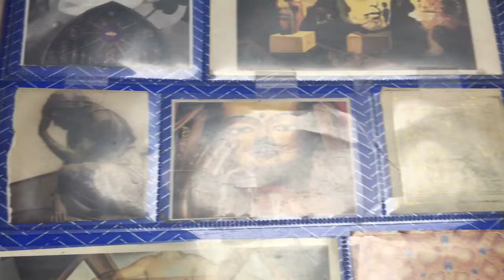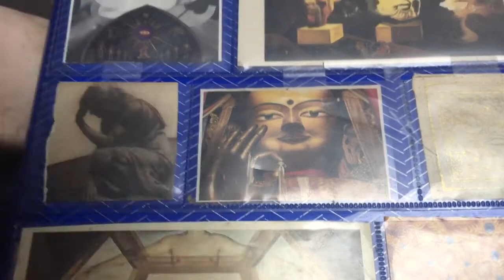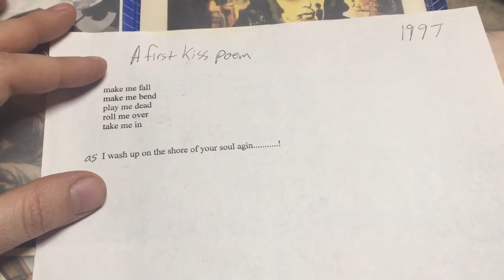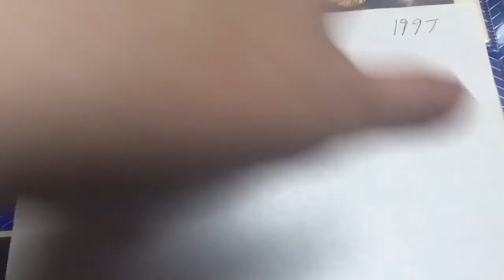A first kiss poem